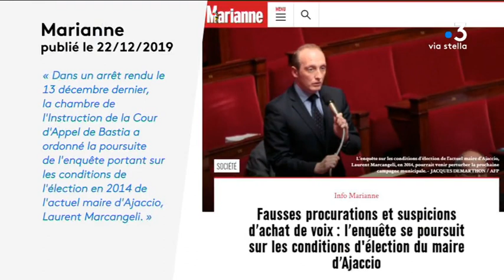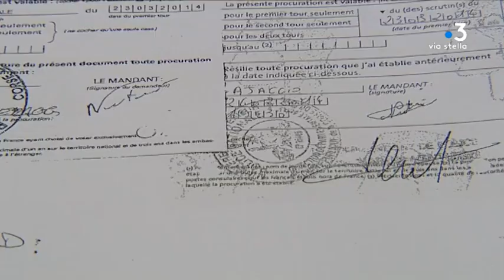S FRAUDE PROCURATIONS 2014 3627043 28122019173616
La campagne pour les municipales d’Ajaccio s’annonce tendue. En effet, l’enquête sur les conditions d’élection de Laurent Marcangeli en 2014, a été relancée dans un arrêt rendu le 13 décembre par la chambre de l’instruction de la cour d’appel de Bastia.

Equipe -
FERRER Caroline/ RENUCCI Marc-Antoine/ GIRARDIN André/ VITRY Stéphanie